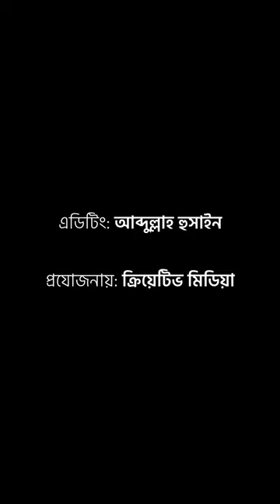মাটির কলস কিভাবে সোনার কলস হয় দেখুন? Creative Media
মাটির কলস কিভাবে সোনার কলস হয় দেখুন?
Creative Media